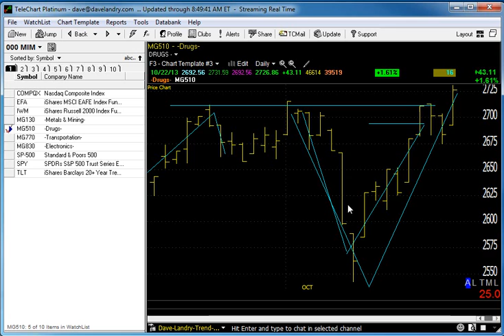10/23/13 Dave Landry's Market In A Minute